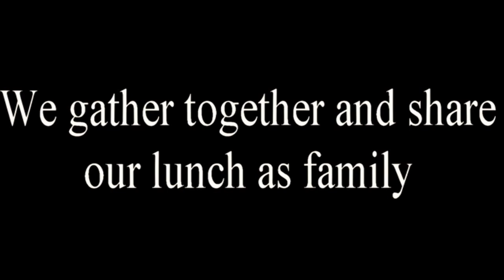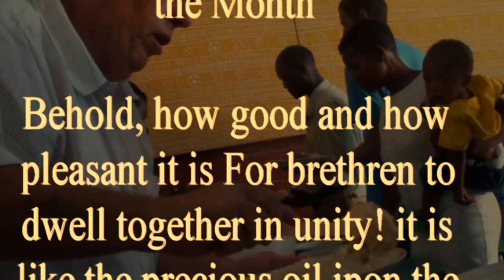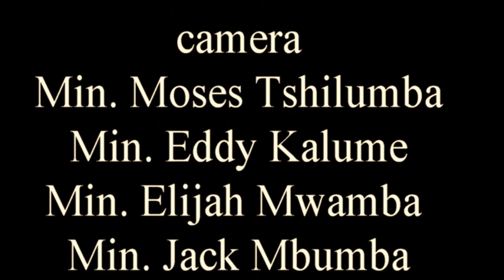HOW TO CELEBRATE FAMILY DAY IN CHURCH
Once every month on the first Sunday  of every month, we the members of the ROCK South Africa, Brakpan will invite friends and family, colleagues , all and sundry to join us for a great time of Fellowship, Food  and Fun, its our family day, to share the goodness of our Lord Jesus Christ with those who will not normally go to church and to take time out to fellowship with our members, getting to know each other and sharing and bonding.